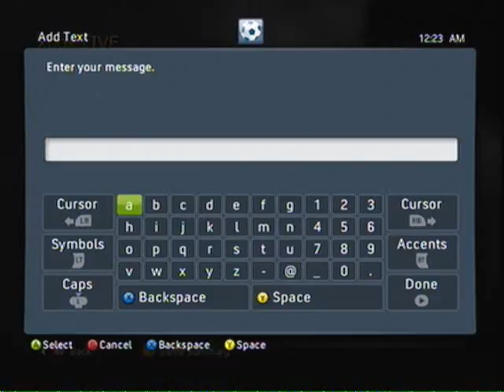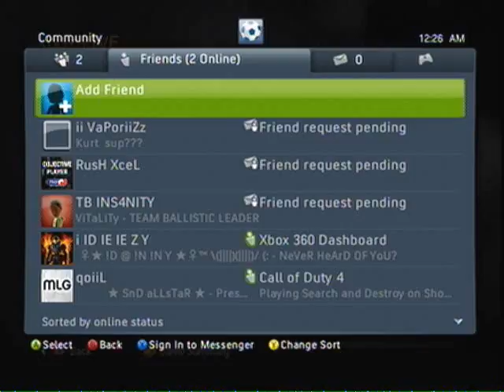CasPeRR vs VaPoRiZz.wmv